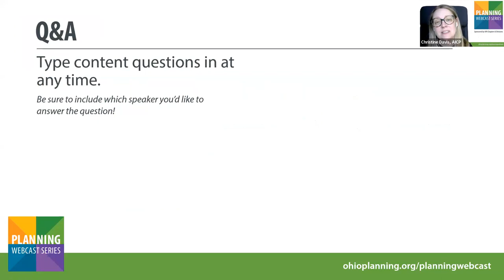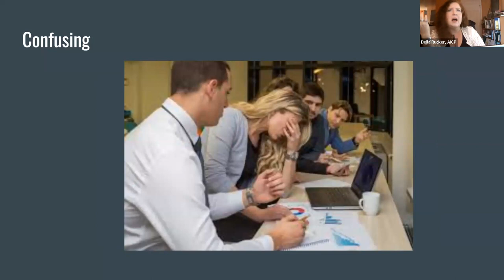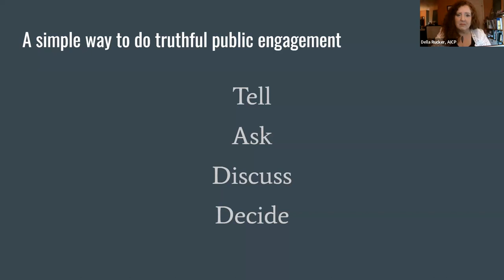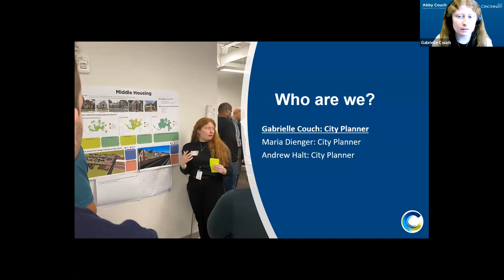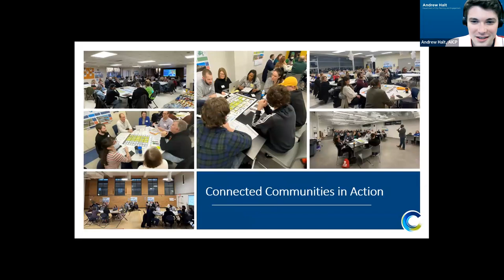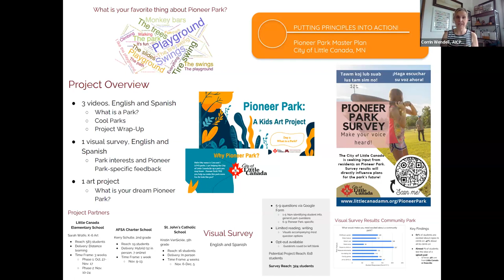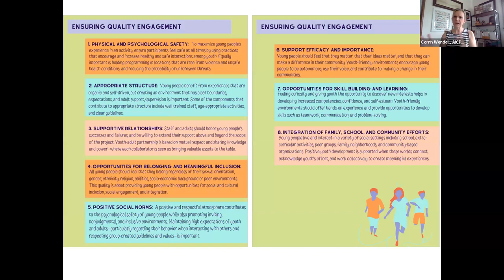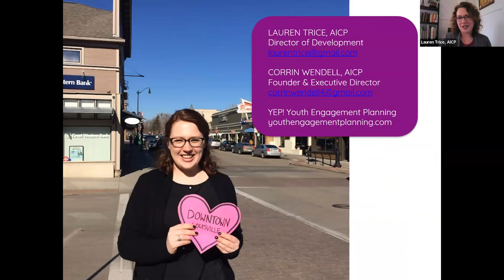Let's Level Up our Community Engagement Game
Public engagement is a vital component of any planning project or planning process. This session will review innovative best practices and considerations when engaging with the public. Della Rucker will offer a framework for deciding how to conduct public engagement and know what you are (and are not) promising the public. She'll also review ways to ensure an equitable participation process. Staff from the Cincinnati Simcinnati Department of City Planning and Engagement will discuss how they have “gamified” engagement during their ongoing Connected Communities public outreach events.They’ll share the ideas behind the innovative activities, lessons learned, initial findings, and next steps.  Finally, Corrin Wendell and Lauren Trice will deep dive into connecting with youth in our communities. They will share general principles for engaging youth, including how to frame planning in a way that is appropriate for each age group, how to ask the right questions, tips for partnering with school districts, how to leverage youth engagement to energize a process, and general lessons learned about what works and doesn’t work.

Guest Host: APA Ohio, Women in Planning Division, Urban Design & Preservation Division

CM 1.5